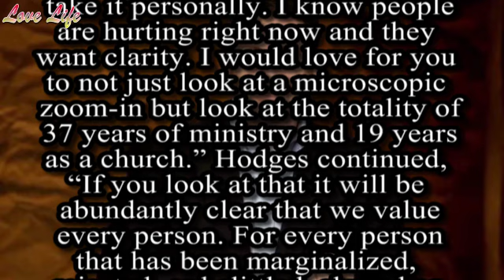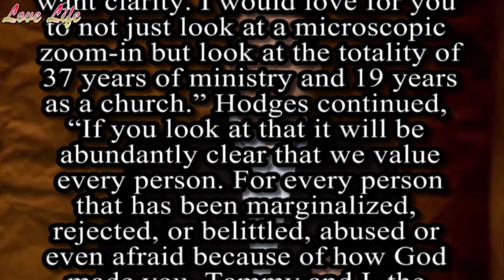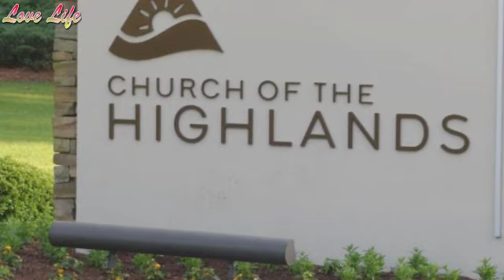Unliked Likes | Cancelling Pastor Chris Hodges and Church of the Highlands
Church of the Highlands, the largest church in Alabama and one of the largest in the United States, has come under fire in recent weeks after its pastor liked social media posts that some in the community considered racist and offensive. A teacher who does not attend the church noticed that Pastor Chris Hodges, who founded the Birmingham-based church in 2001, liked posts by Turning Point Founder Charlie Kirk and brought attention to it on social media.

After weeks of controversy, the Birmingham Housing Authority ended a partnership with the church that started in 2017. The church has hosted outreach programs and social services in public housing communities operated by the Housing Authority.

The next day, the Birmingham School Board voted to end its lease agreement with the Church of the Highlands. Two of the church’s campuses met at Birmingham City Schools and the School Board chose to exercise a clause that allows them to end the lease as long as they give the church a 90-day notice.

Pastor Hodges addressed the controversy in a Memorial Day weekend sermon. He told the church in an online sermon, “I understand how this has made you feel and I apologize. Honestly, it’s understandable to me. I don’t take it personally. I know people are hurting right now and they want clarity. I would love for you to not just look at a microscopic zoom-in but look at the totality of 37 years of ministry and 19 years as a church.” Hodges continued, “If you look at that it will be abundantly clear that we value every person. For every person that has been marginalized, rejected, or belittled, abused or even afraid because of how God made you, Tammy and I, the Church of the Highlands family, stand with you.”